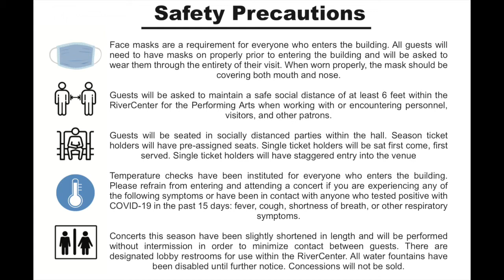2021 Spring Season Reveal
Take a look at what to expect from our upcoming 2021 Spring Concert Season at the Columbus Symphony Orchestra!